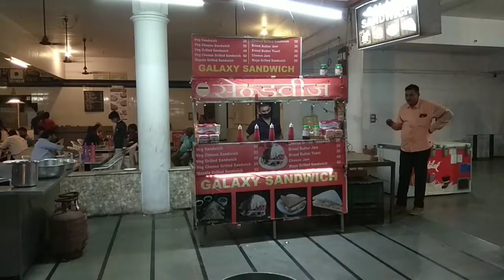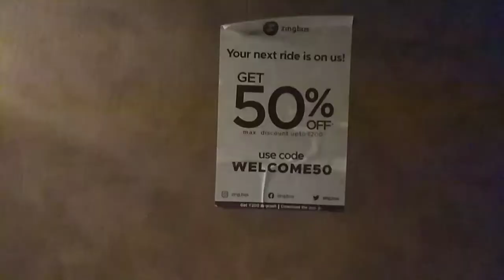Ahmedabad to Mumbai By Bus ! Enjoyed the Trip | vlogoweskhan travel to mumbai by bus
Ahmedabad to Mumbai
i decided to go to mumbai by Bus and i Enjoyed the Trip |